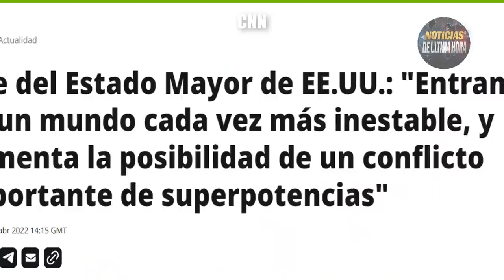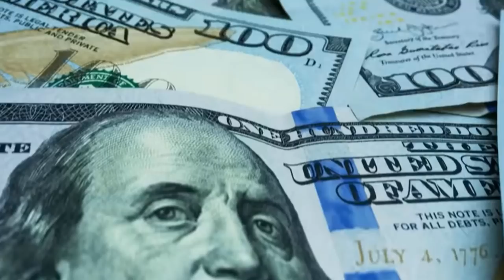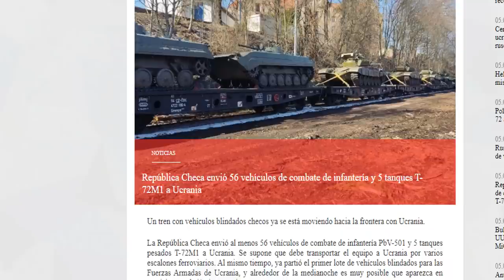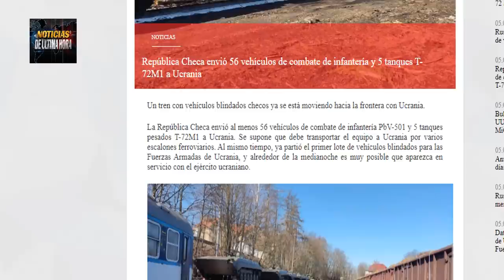LO ÚLTIMOEEUU Vaticina Conflicto Mundial entre Potencias Noticias eeuu hoy 5 abril 2022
¡NOTICIA DE ÚLTIMA HORA! Últimas Noticias Ucrania Rusia Estados Unidos hoy 5 de abril de 2022.

Desde Lituania el jefe del estados mayor conjunto de los Estados unidos de América el General Marck Milley habló a los medios y deje entrever la posibilidad real actual de que haya un inminente conflicto entre las SUPER POTENCIAS DEL MUNDO.

Se prevé la entrega de vehículos blindados así como se planifica la entrega de aviones f 16 desde Bulgaria para ucrania según avia pro .

El secretario general de la OTAN el general James stoltemberg ha anunciado hace pocas horas que Rusia esta aprovisionando las tropas para una ofensiva total del Donbass tenemos el audio en formato español de las palabras del funcionario de la organización tratado atlántico norte.

Noticias rusia ucrania hoy 5 de abril de 2022.
Noticias España hoy 5 de abril de 2022